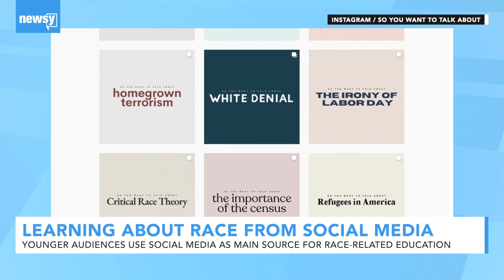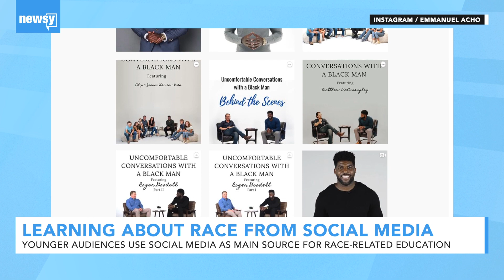To Learn About Race, Gen Z And Millennials Turn To Social Media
Twitter, Instagram and influencers are providing a pipeline for race-related news for younger people, experts say.